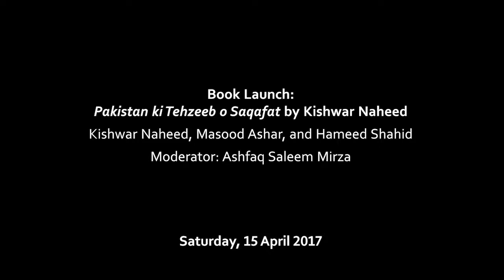ILF-2017: Book Launch: Pakistan ki Tehzeeb o Saqafat by Kishwar Naheed (16.4.2017)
Book Launch. Pakistan ki Tehzeeb o Saqafat by Kishwar Naheed
Kishwar Naheed, Masood Ashar, and Hameed Shahid
Moderator: Ashfaq Saleem Mirza